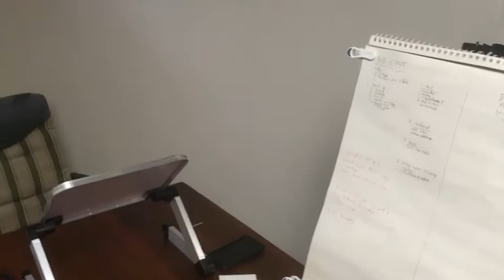VLOG S1 E2 20210116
2nd VLOG, 1st Video edited.  I can only go up from here.